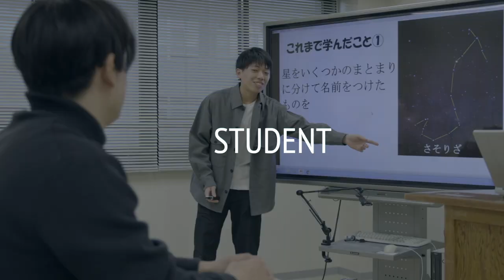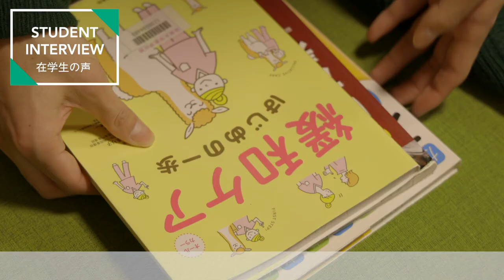［在学生インタビュー2024］佐賀大学 医学部 看護学科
佐賀大学 医学部 看護学科の在学生インタビューです。
［佐賀大学  受験生応援サイトはこちら］